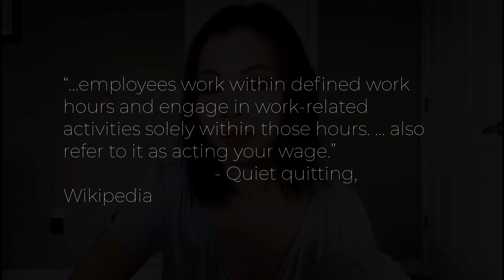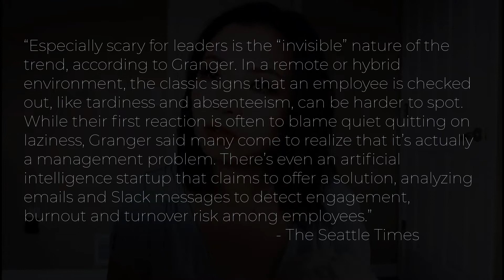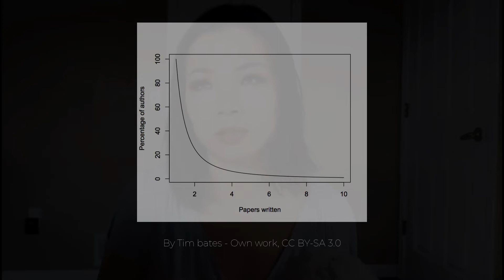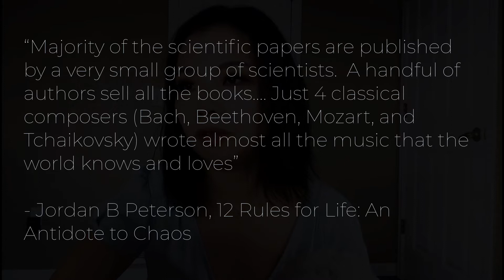Quiet Quit? As an engineer in an economical downturn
Let's get on the band wagon, and add my $0.02 worth of rant to the pile of Quiet Quitting. :) I can only speak from an engineer's perspective and just talking about talent acquisition in this economical downturn.  If you are curious to hear my opinions, stay till the end.